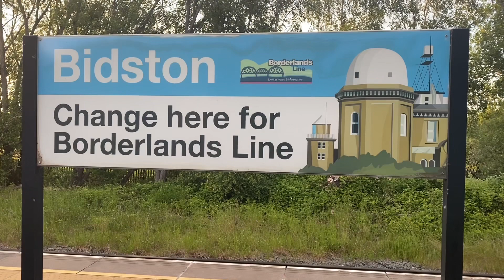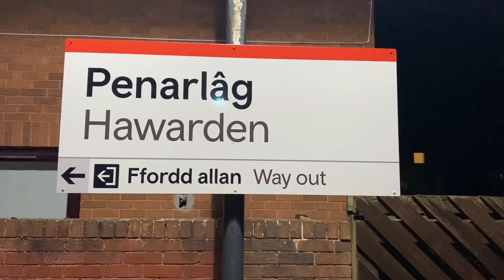37884 Opens up at Hawarden & Tones at Bidston Dragging Merseyrail Units 507008 & 507027 For Scrap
37884 ‘Cepheus’ Dragging Merseyrail Units 507008 & 507027 to Sims Scrap Yard in Newport

Workings and locations Below

37884
Working - 0N38
17:07 Derby RTC to Birkenhead North
At Bidston

37884 + 597008 & 507027
Working - 5Q78
22:55 Birkenhead North to Newport Docks (Simsgroup)
At Bidston & Hawarden

28th May 2023